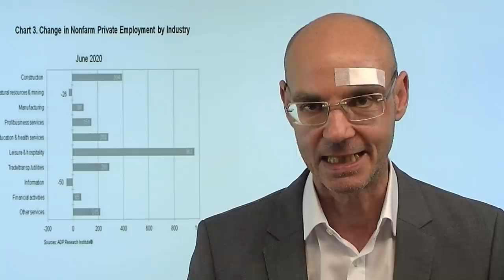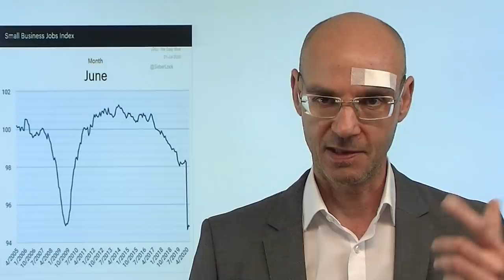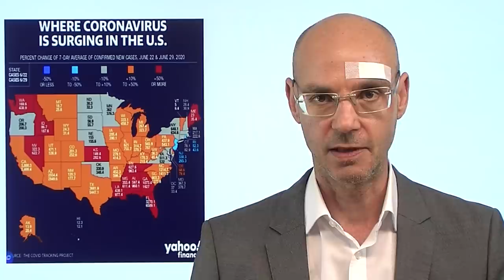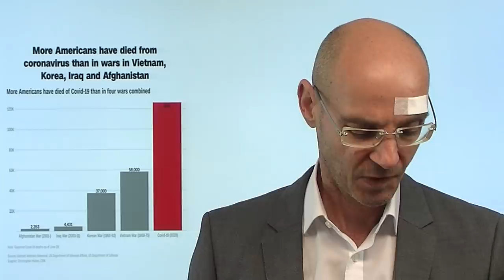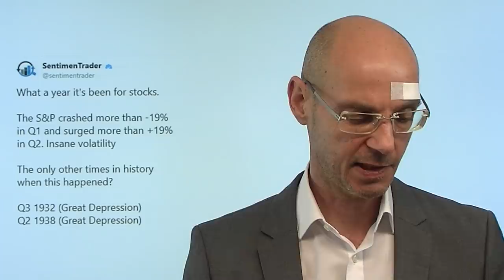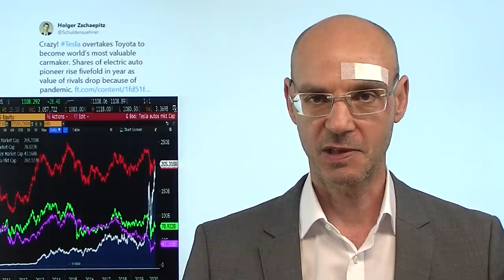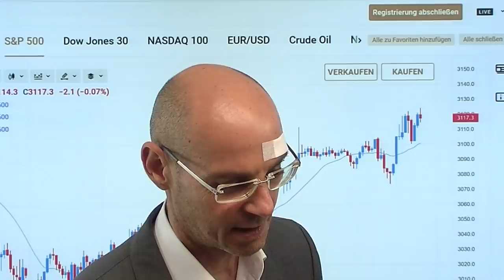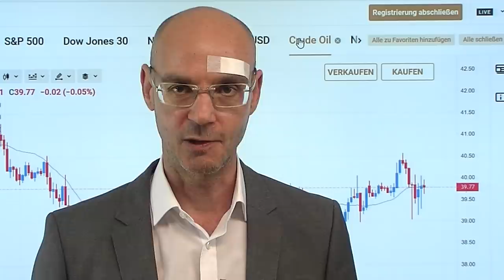USA - Land der Statistik-Wunder! Marktgeflüster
Die Aktienmärkte an der Wall Street haben heute (im Gegensatz zum Dax) gute Laune - und dafür sorgten nicht zuletzt Statistikwunder! So heute der ADP Arbeitsmarktbericht, der für den abgelaufenen Monat zwar schwächer als erwartet ausfiel, aber dafür wurde der Vormonat um fast sechs Millionen Stellen nach oben revidiert. Das wirkt genauso befremdlich wie die letzten Daten zu den non farm-payrolls (große US-Arbeitsmarktdaten), die ebenfalls massiv von der Erwartung nach oben abgewichen waren. Wenn das so weiter geht, haben wir spätestens zur US-Wahl Vollbeschäftigung im Land der unbegrenzten Möglichkeiten (und begrenzt unmöglicher Statistiken). Kommen morgen dann wieder ähnlich merkwürdige US-Arbeitsmarktdaten?